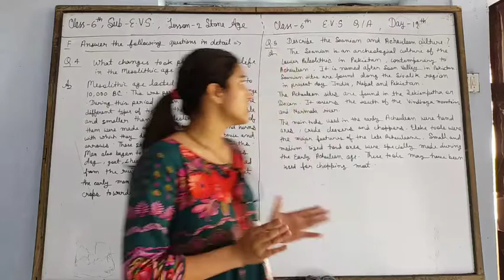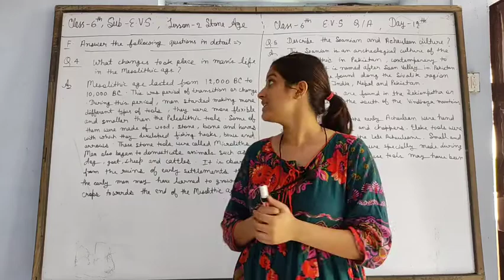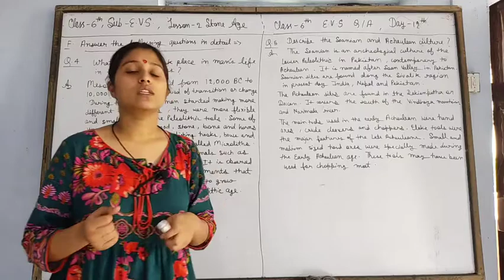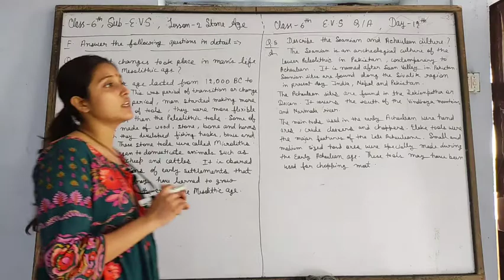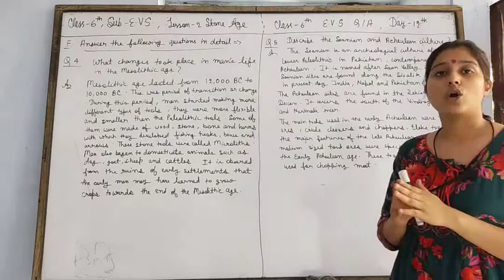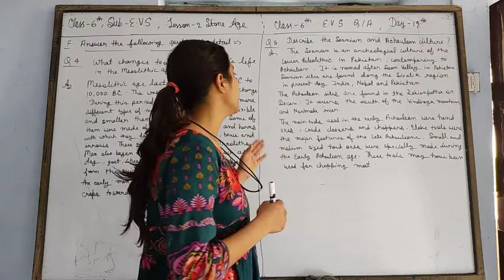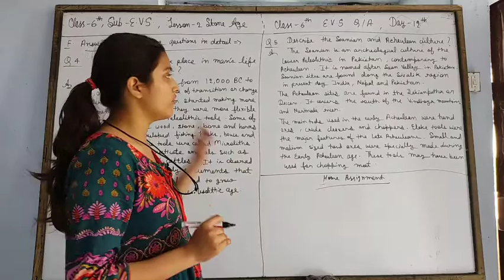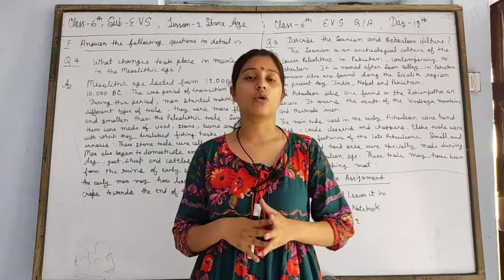S .S. (QA) Class - 6 Lesson - 2 Day - 12